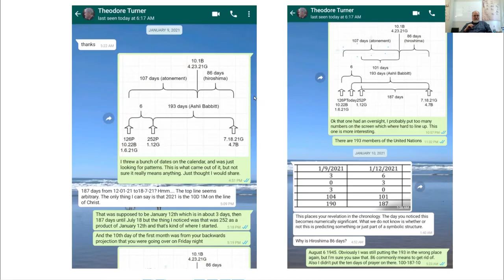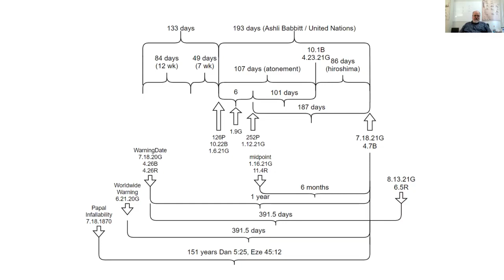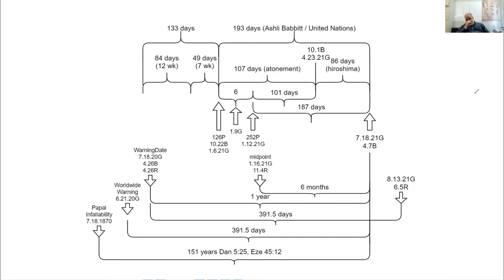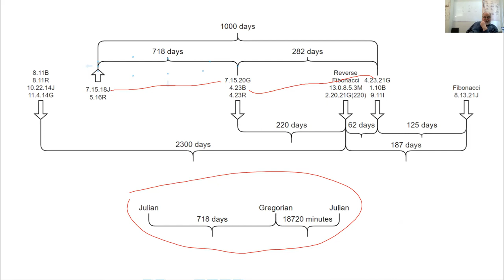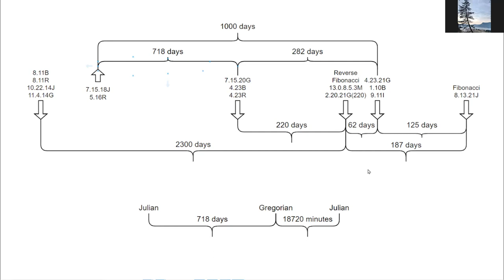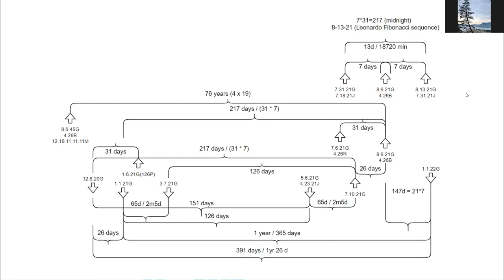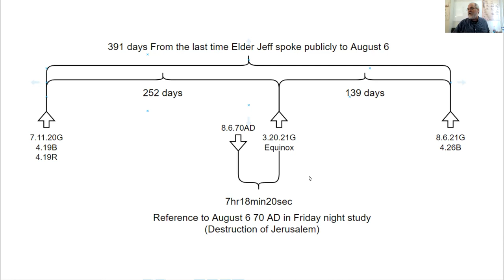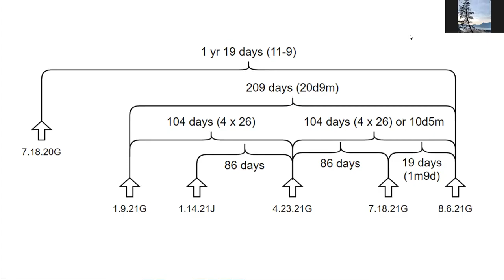2021 03 28 Timelines Connected to July 18, 2020